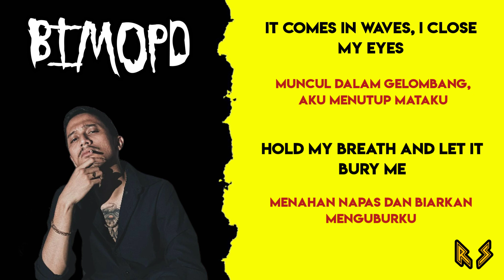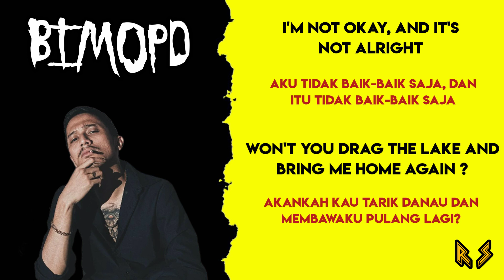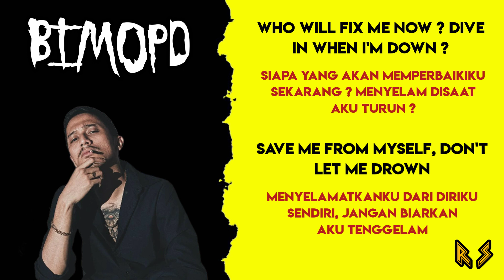Bimopd Cover Bring Me The Horizon - Drown Acoustic (Lirik Terjemahan Indonesia)